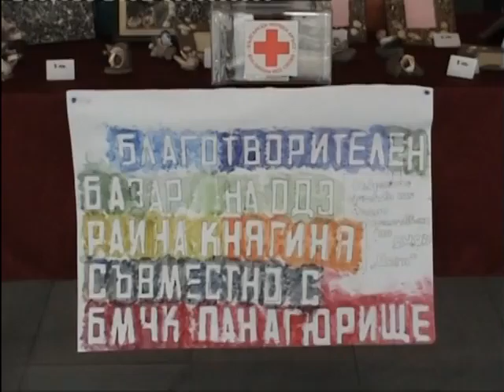"Полет към мечтите"